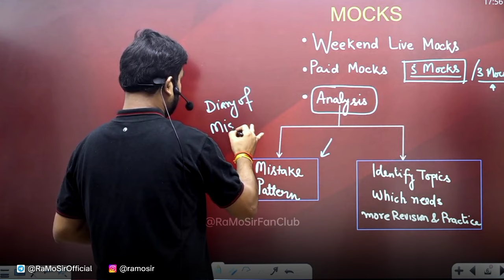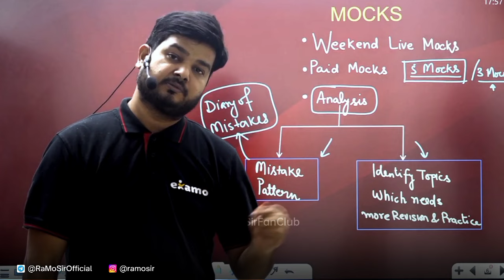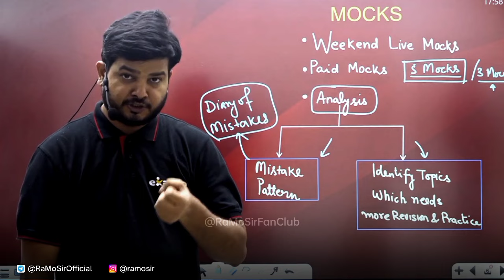Mock में Score कम आता है 😢कैसे बढ़ाएं ?💯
👉 Download EXAMO Learning App
      from Google Playstore

SSC , SSC CGL , SSC CHSL , SSC MTS ,
SSC CPO , SSC Maths , SSC maths strategy , SSC maths syllabus , SSC all previous year maths, SSC CGL maths strategy , SSC CGL Toppers , SSC CGL Toppers interview ,
SSC CGL 2024 , CGL 2024 maths ,
SSC CGL Mock Test , CGL 2024 Mock Test
CGL 2024 maths mock test , CGL 2024 expected cut off , SSC Motivation ,
SSC CGL salary , SSC best teacher
SSC best maths teacher